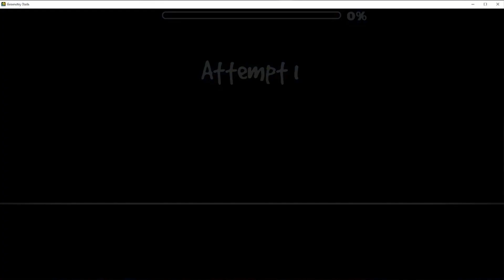Gear by GD Jose NORMAL MODE | Geometrery Dash / GD - GamerCoolPro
Music is copyrighted but thanks SO MUCH for it being allowed to be on YouTube because it took me a while to do this